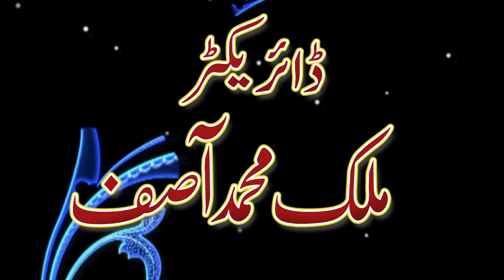Eid Ty Aby Nal Qurbani Da Frad#New Funny Khaka#Rawat Movies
funny,brand new stage drama 2022,
saraiki drama, Mehman ty bhola